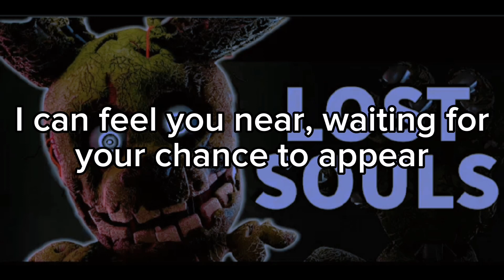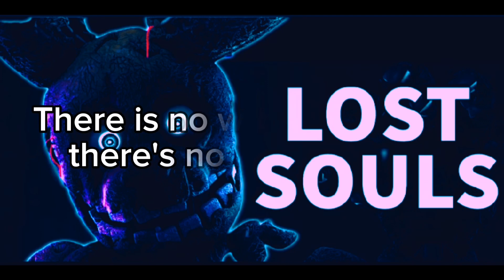FNAF lyric song "Lost souls"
Lyrics:
They are comin' now, good luck makin' it out
Did you hear a sound? Must just be myself
Ever scream in pain? There's still time, just you wait
How fast can you run? You can't outrun your fate

I can feel you near, waiting for your chance to appear
Out from the dark, enterin' my heart with your fear

Take a deep breath because it might be your last
There is no way out of here, there's no lookin' back
Can't escape death, it is surrounding the night
Whispers of the lost souls, and it sounds like

(LaLaLaLa)
And it sounds like 2x

Everybody gonna, everybody gonna die tonight
Nobody ever, ever can put up a fight
Chaos in the dark, even though it feels still
Time is runnin' out, there's no way this is real

(LaLaLaLa)
And it sounds like